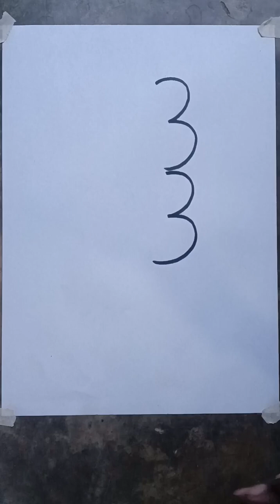🚩Jai shree Ram 🙏33 se Hanuman ji ki easy drawing banana seekhe